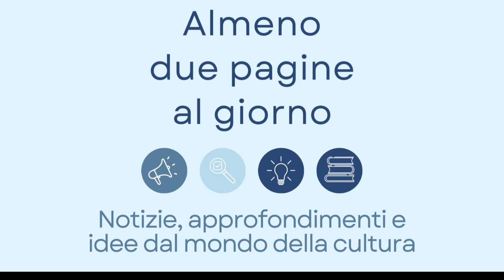I pirati delle montagne vengono da tutto il mondo. L'ultimo libro di Carlo Greppi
Intervista allo storico e scrittore Carlo Greppi intorno ai contenuti del suo nuovo libro, il romanzo "I pirati delle montagne" (Rizzoli, 24 ottobre 2023).
Un piccolo battaglione di giovanissimi banditen e le loro azioni viste, vissute e raccontate da Giorgio, il Mozzo, un ragazzo di tredici anni che non ha conosciuto altro tempo se non quello fascista e che sceglie di unirsi al gruppo della "Tortuga" per combattere i nazifascisti.
La Resistenza internazionale, fatta di infiniti colori, accenti e voci diverse unite nell'impresa più grande: combattere per la libertà.